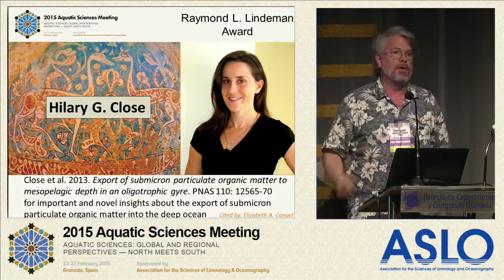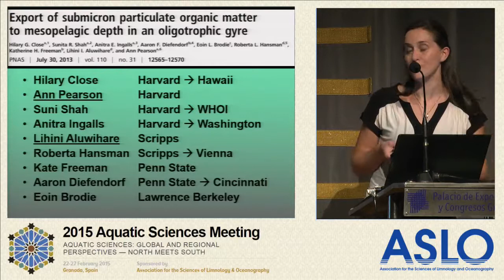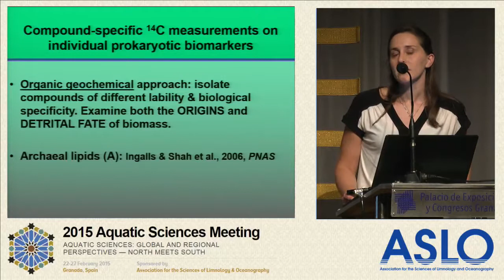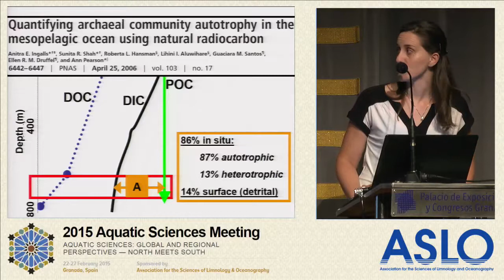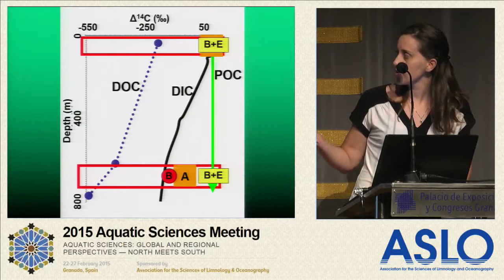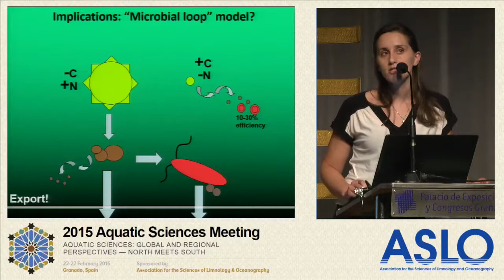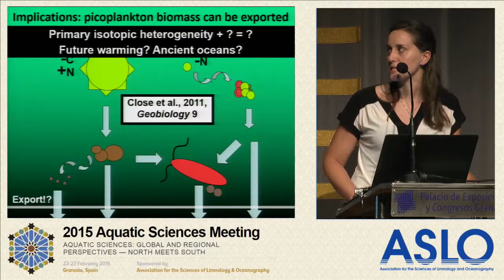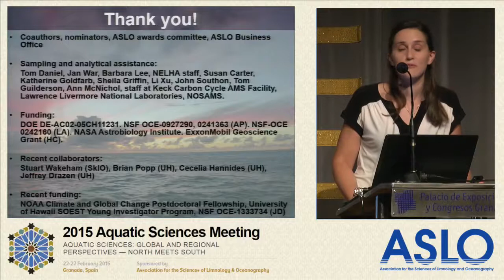2015 Raymond Lindeman Award to Hilary Close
The 2015 Raymond L. Lindeman Award is presented to Hilary G. Close, Assistant Researcher, Department of Geology and Geophysics, University of Hawai'i, Honolulu, Hawaii, USA.

For important and novel insights about the export of submicron particulate organic matter into the deep ocean, presented in her paper entitled, “Export of submicron particulate organic matter to mesopelagic depth in an oligotrophic gyre.”

- Proceedings of the National Academy of Sciences (2013)